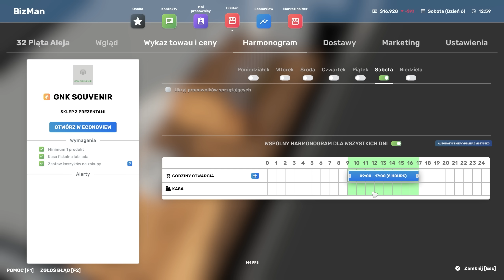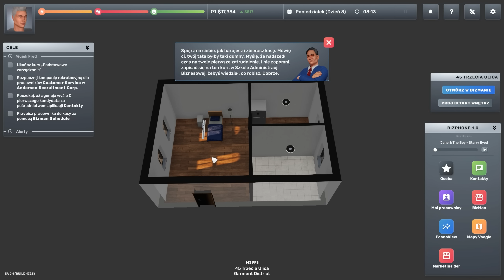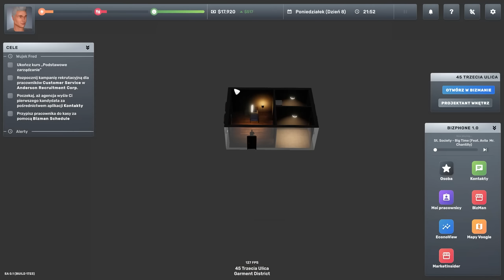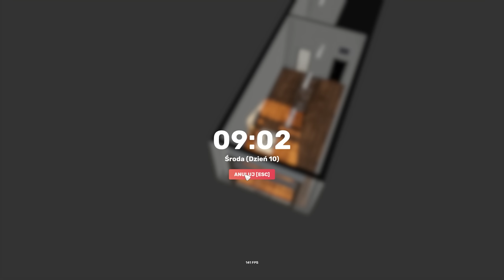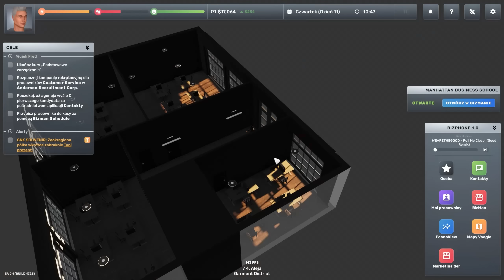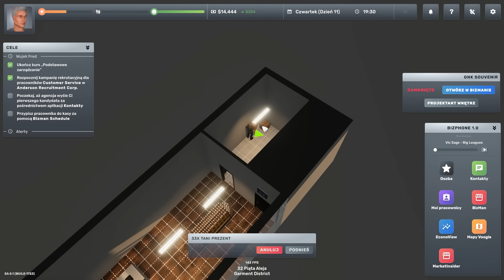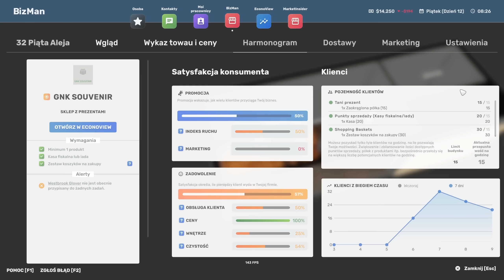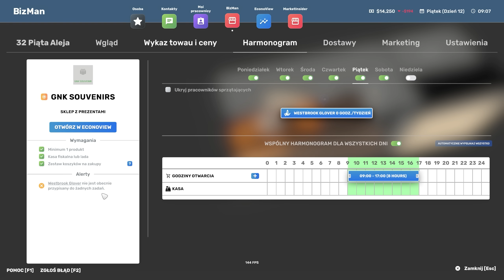Zatrudniam pracowników | #3 | Big Ambitions PL 💲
Big Ambitions to rewolucyjna symulacja biznesowa RPG. Przejdź od zera do największego przedsiębiorcy w Nowym Jorku, otwierając małe firmy lub powoli budując wielkie korporacje w dowolny sposób.

REGULAMIN:

1. Nie przeklinaj na czacie (trochę kultury).
2. Nie obrażaj prowadzącego, oraz innych widzów, ponieważ szybko pożegnamy się.
3. Nie spamuj emotkami, oraz nie używaj CAPS'a. Nightbot tego nie lubi i blokuje takie wypowiedzi.
4. Nie reklamuj innych kanałów. Jest to niekulturalne i w ten sposób daleko nie zajedziesz.
5. Nie udostępniaj żadnych linków. I tak nie pojawią się na czacie, a możesz za to wylecieć.
6. Nick'i zawierające wulgaryzmy są niedozwolone.
7. Baw się dobrze i daj bawić się innym. W końcu od tego są gry.
8. Nie pisz do mnie "EJ". Posiadam imię, oraz ksywę.
9. Nie pytaj kiedy ukaże się film z jakiejś gry. Jak będzie to będzie.
10. Nie pytaj o moderatora lub admina na discordzie. Wybieram ich samodzielnie.